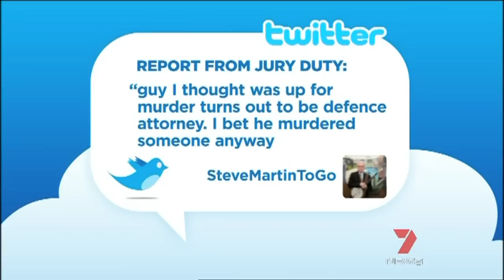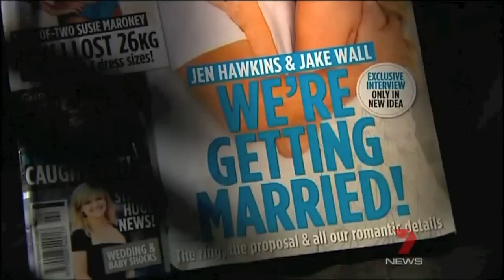Entertainment - 1 / 2011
Thursday 23rd December, 2010

* Comedian Steve Martin trying to get out of jury duty
* Legendary London zebra crossing featured on the cover of The Beatles' album "Abbey Road" has been designated a heritage site

* 60 year age gap for Hugh Hefner and fiancee Crystal Harris

* Pop superstar Elton John and his partner David Furnish have become the parents of a baby boy born to a surrogate mother in California

Friday 31st December, 2010

* Football wedding of the year for Chris Judd and Rebecca Twigley
* Death of Boney M front man Bobby Farrell died on tour in Russia aged 61

Monday 3rd January, 2011

* Arnold Schwarzenegger is stepping down
* David Hasselhoff visits Bondi Beach to promote a new ice block
* Jennifer Hawkins is showing off her engagement ring in New Idea magazine

Tuesday 4th January, 2011

* British actor Pete Postlethwaite has died at the age of 64
* Abba reunion rumours - one last time for charity?